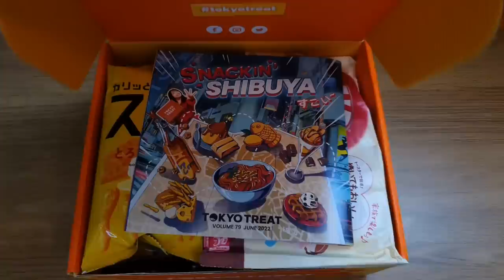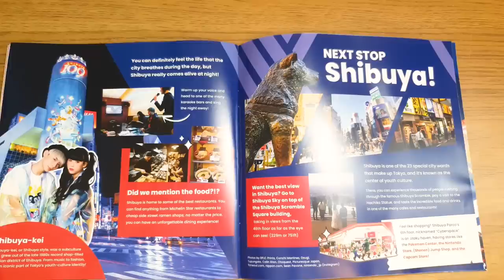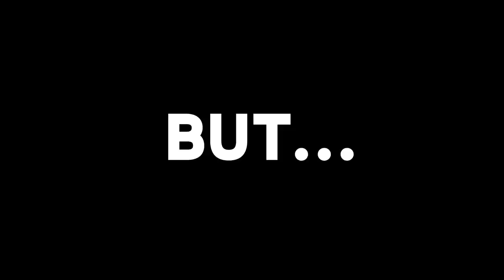Can Orihime Be The Strongest - EXPLAINED! | Bleach Anime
Get the heaviest Japanese snack box by using code "JAYMESH" here to get $5 OFF on your first order

Orihime is really underrated as a character & her Abilities misunderstood
So today lets dive into a lot of these aspects in the Bleach series

- Bleach Analysis
- Bleach Discussions

SOCIALS